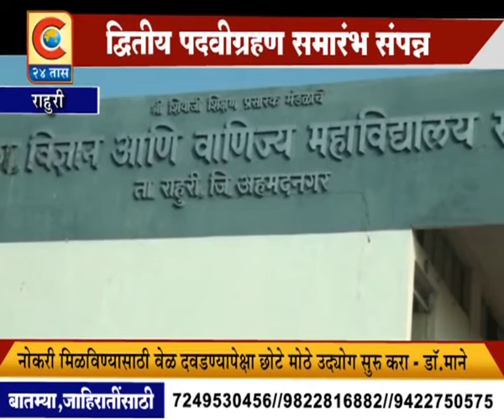RAHURI DVITIYA PADAVIGRAHAN SAMARAMBH SAMPANNA